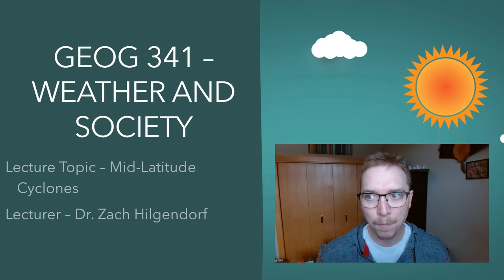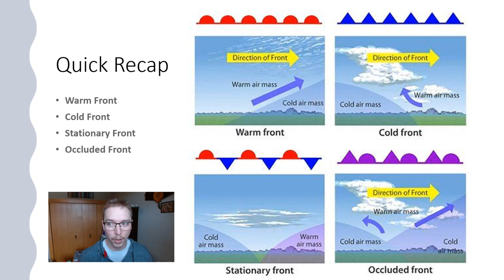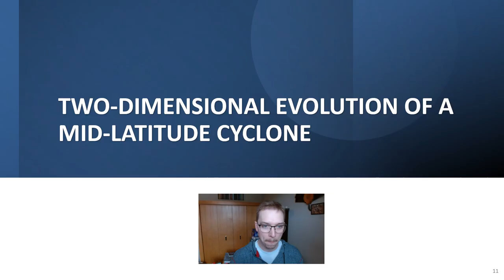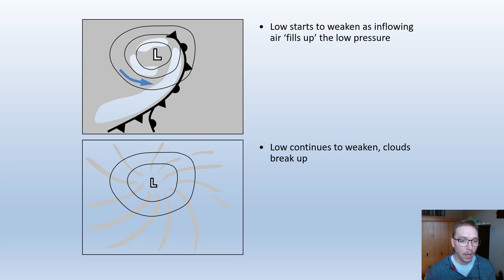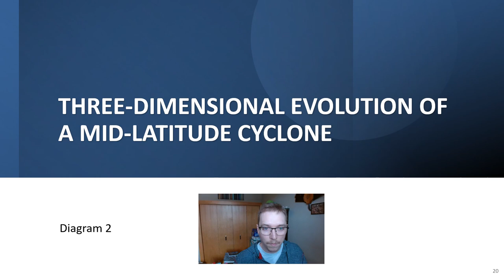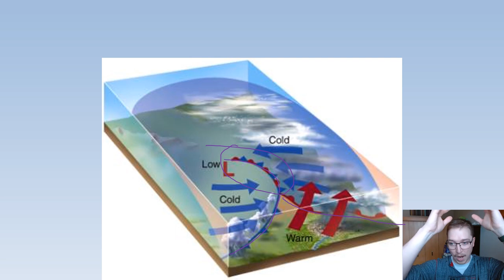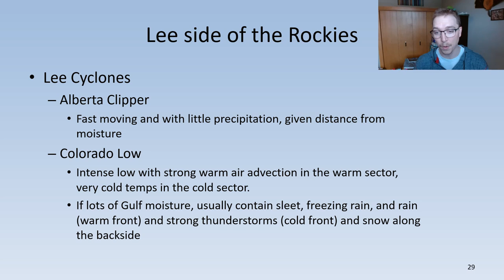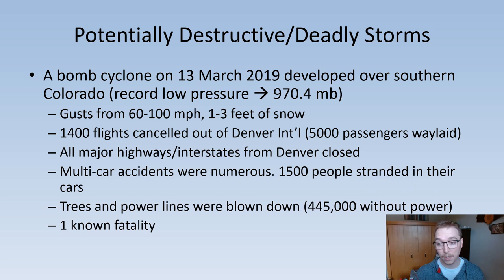GEOG 341 - Mid-Latitude Cyclones (Lecture 27)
This video was recorded for the University of Wisconsin-Eau Claire Spring 2023 GEOG 341 - Weather and Society course. In this video, Dr. Zach Hilgendorf discusses the how mid-latitude cyclones forms and what drives their development.